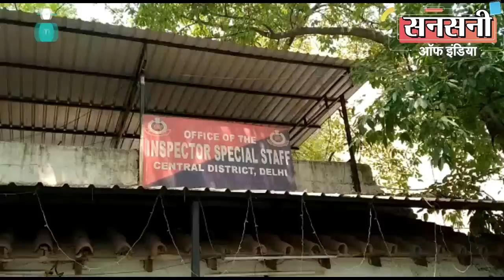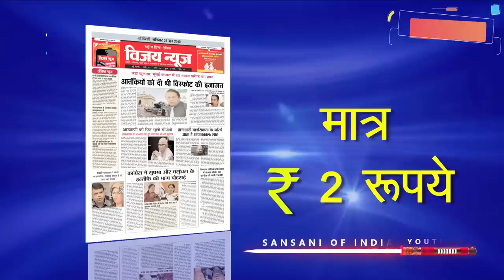शादी के 25 साल बाद तीन बच्चों की माँ को हुआ प्यार, रची खौफनाक साजिश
दिल्ली के दरियागंज इलाके से रिश्तों को तार तार करने वाला मामला सामने आया है। शादी के पच्चीस साल बाद तीन जवान बच्चों की मां ने अपने कथित प्रेमी के साथ मिलकर अपने पति की हत्या महज इसलिए कर दी की वो अब अपने पति से खुश नहीं थी और पति से छुटकारा पाकर अपने फेसबुक प्रेमी से शादी करना चाहती थी।
स्पेशल स्टाफ सेंट्रल डिस्ट्रिक्ट की टीम ने लगभग 500 से अधिक सीसीटीवी फुटेज व 100 से अधिक लोगों से पूछताछ कर ब्लाइंड मर्डर केस को सुलझाते हुए मृतक मोइनुद्दीन की 40 वर्षीय पत्नी जीबा कुरैशी, मृतक की पत्नी का मेरठ निवासी 29 वर्षीय प्रेमी शोएब व गाजियाबाद निवासी 29 वर्षीय कॉन्ट्रैक्टर किलर विनीत गोस्वामी को दबोच लिया है।

डीसीपी सेंट्रल डिस्ट्रिक्ट श्वेता चौहान  ने बताया की  दिनांक 17 मई 2022 की रात करीब 10 बजे दिल्ली के दरियागंज की घनी आबादी वाले कालिदास रोड स्थित सरदारनी सदा कौर खालसा गर्ल्स सीनियर सेकेंडरी स्कूल के गेट नंबर 3 के सामने फायरिंग की सनसनीखेज घटना हुई थी।

दरियागंज निवासी शिकायतकर्ता 47 वर्षीय रुकमुद्दीन कुरैशी ने बताया की उनके बड़े भाई मोइनुद्दीन कुरैशी वर्कशाॅप पर मौजूद थे। रात करीब 10 बजे जब उनके बड़े भाई मोइनुद्दीन कुरैशी गेट नंबर 3 खालसा स्कूल के पास पेशाब करने निकले, तो अचानक फायरिंग की आवाज सुनी और दौड़कर देखा कि उनके भाई के शरीर से खून बह रहा था। घायल मोइनुद्दीन कुरैशी ने उसे बताया की किसी ने उस पर गोली चला दी है। शिकायतकर्ता उसे एलएनजेपी अस्पताल ले गया जहां उसके भाई मोइनुद्दीन कुरैशी की गोली लगने से मौत हो गई।

दिनांक 18 मई 2022 को थाना दरियागंज में एफआईआर संख्या 191/22 धारा 302 व 27 आर्म्स एक्ट के तहत मामला दर्ज किया गया।

दरियागंज जैसे भीड़भाड़ वाले इलाके में गोली मारकर हत्या की वारदात में हार्डकोर प्रोफेशनल क्रिमिनल्स इन्वॉल्वमेंट को देखते हुए डीसीपी सेंट्रल डिस्ट्रिक्ट श्वेता चौहान ने खुद अपनी सुपरविजन व योगेश मल्होत्रा एसीपी ऑपरेशन के नेतृत्व में
इंस्पेक्टर राजकुमार थाना दरियागंज, इंस्पेक्टर मुकेश अंतिल  एसएचओ आनंद पर्वत, एसआई संदीप गोदारा एएटीएस और इंस्पेक्टर शैलेन्द्र कुमार शर्मा,   स्पेशल स्टाफ सेंट्रल डिस्ट्रिक्ट की कई जॉइंट टीमों का गठन किया।

जांच टीमों ने क्राईम सीन के आसपास लगे सीसीटीवी कैमरों के साथ मोबाईल सीडीआर डंप डेटा को भी खंगाला। दिल्ली में हुई गनशॉट हत्याओं व गोलीबारी की घटनाओं के सिमिलर केसेस को स्कैन किये।

एक टीम क्राईम सीन पर बदमाशों के आने व भागने के रूढ की जांच कर रही थी। सीसीटीवी फुटेज से से पता लगा की बदमाश अपाचे मोटरसाइकिल से आये थे।
जांच के दौरान टीम को क्राईम सीन से थोड़ी दूरी पर तारा प्लेस होटल के पास वारदात में इस्तेमाल    बाईक खड़ी मिली। जीपनेट पर चेक करने पर पुलिस को पता चला कि यह बाइक उत्तर प्रदेश के मेरठ इलाके से चोरी की गई थी।

चोरी की बाइक का मेरठ से लिंक निकलने पर डीसीपी सेंट्रल डिस्ट्रिक्ट श्वेता चैहान ने अंदाजा लगाया की वारदात को अंजाम देने वाले बदमाश मेरठ के हो सकते हैं।

टीम ने क्राईम सीन का मोबाईल डंप डेटा खंगाला तो मेरठ के तीन सस्पेक्ट मोबाईल नंबर मिले जोकि वारदात के समय क्राईम सीन के आसपास थे और वारदात के बाद मेरठ में एक्टीव थे। टीम को लगा मामला क्रेक हो गया। टीम ने तुरंत तीनो सस्पेक्ट मोबाईल मालिकों को मेरठ से उठा लिया। लेकिन जांच में पता चला की यह तो मात्र दुकानदार थे जोकि मेरठ से चांदनी चैक कूलर का समान लेने आये थे और अपनी गाड़ी दरियागंज में पार्क करके चले गये थे।

टीम ने हिम्मत नहीं हारी और सबसे पहले क्राइम सीन के आसपास लगे सभी सीसीटीवी फुटेज को बारिकी से खंगाला। मुखबिरों का जाल बिछाया।
जिस रूट  से बदमाशों के भागने की आशंका थी जाँच टीम ने उस रूट  पर पड़ने वाले सभी कॉर्नर्स, मल्टीप्ल टर्न्स, मकानों, दुकानों, बस स्टॉप और रेड लाइट पर लगे सीसीटीव फुटेजों को खंगाला।
क्राइम सीन से कई किलोमीटर के दायरे में लगे 500  से अधिक एक एक सीसीटीवी कैमरे को खंगालने पर टीम ने देखा की बदमाशों ने वारदात को अंजाम देने के बाद पुलिस को चकमा देने के लिए दिल्ली में कई जगह आॅटो बदला और अंत में मेरठ की तरफ भाग गये।

एक टीम मृतक की पत्नि, बच्चों, मित्रों व रिश्तेदारों के कॉल डिटेल रिकॉर्ड खंगालने में लगी हुई थी।

टीम ने मृतक की पूरी फैमली के साथ उनके दूर के रिश्तेदारों, दोस्तों आदि के कॉल डिटेल रिकॉर्ड खंगाले ताके कब कहां से किसी किसी के मोबाईल से मेरठ का लिंक मिल जाये। लेकिन सारी मेहनत बेकार।

क्राईम टीम ने मृतक की पत्नि व बच्चों के नंबरो को भी रडार पर रखा हुआ था। लेकिन उनके नंबरो से यह पता चलता था कि यह कुछ लोगों से तो बात करते है लेकिन जितने भी लोग थे सब रिश्तेदार थे या दोस्त थे जिनका मेरठ से कोई संपर्क नहीं था।   टीम अंधेरे में थी। धीरे धीरे काफी समय निकल रहा था। लेकिन टीम लगी हुई थी कि किसी भी हाल में आरोपियों को खोजना है।

टीम को कॉल डिटेल रिकॉर्ड से कुछ नहीं मिला लेकिन मृतक की पत्नी की वाट्सऐप काॅल डिटेल खंगालने पर बड़ी चौकाने  वाली बात सामने आई।
मृतक की पत्नि वाट्सऐप काॅल से दिन में कई कई बार एक नंबर पर घंटो घंटो बात करती थी। जोकि यह बात मृतक की पत्नी ने पुलिस से छुपाई थी।
जांच टीम ने उस नंबर को क्रास चेक किया तो पता चला की मृतक की पत्नी ने उस नंबर पर कभी नार्मल काॅल ही नहीं की थी इसलिए यह नंबर कॉल डिटेल रिकॉर्ड से पकड़ में नहीं आया था।

डीसीपी सेंट्रल डिस्ट्रिक्ट श्वेता चौहान  को समझते देर नहीं लगी की हो न हो मृतक की पत्नि का सस्पेक्ट नंबर पर नार्मल काॅल न करके  वाट्सऐप काॅल करने के पीछे कोई न कोई राज जरूर है। सारी निगरानी व छानबीन करने के बाद टीम को लगा क्यों न इस नंबर को टटोला जाए।

टीम ने मोबाईल सर्विस प्रोवाइडर कंपनी से संपर्क कर सस्पेक्ट नंबर की डिटेल मंगवाई तो नंबर मेरठ निवासी किसी शोएब नामक व्यक्ति का निकला।